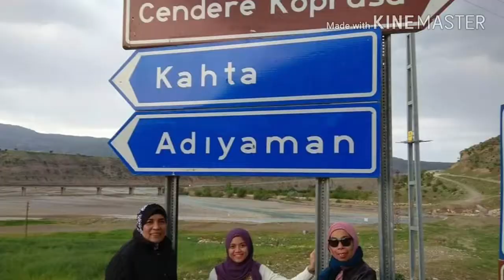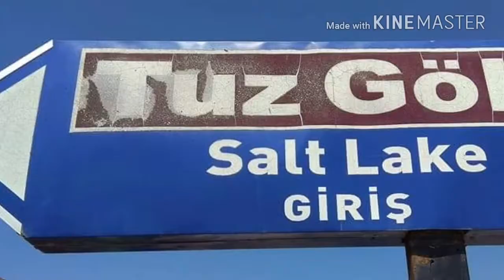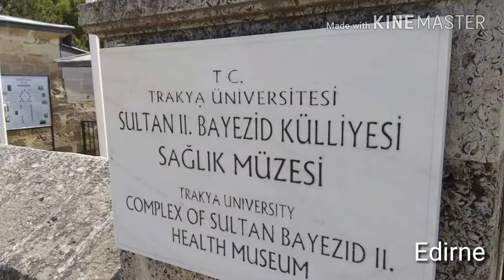MyZarra Turki Mt Nemrud / Gunung Namrud - Jejak Nabi Ibrahim - Sejarah Empayar Uthmaniyyah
Program 12H9M route yg dicreate oleh Team MyZarra Travel. Berbeza dr tour biasa dan best semestinya.